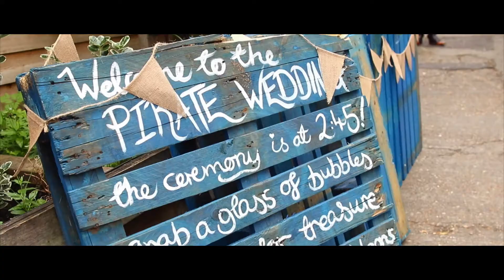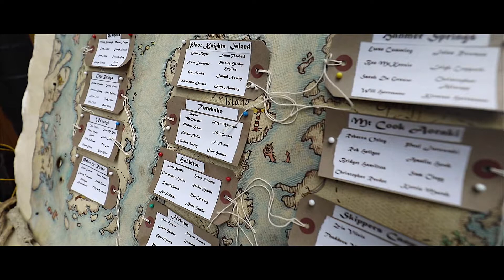The Brewhouse London | Amazing Pirate Theme Wedding | Tux & Tales Photo & Film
PIRATE WEDDING. I don't have anything to say that could top that statement. EJ & Luke's fantastic, pirate-fueled, wedding shenanigans at the Brewhouse in London!

The Brewhouse Wedding: THE BREWHOUSE, London Fields Brewery, 369-370 Helmsley Place, London, E8 3SB

Makeup: Helen Turk